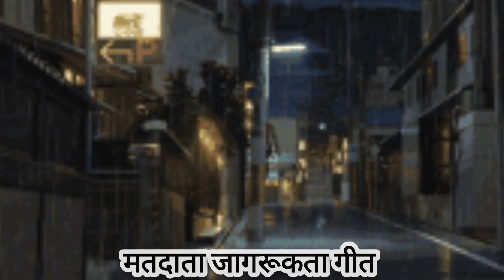Voter Awareness Song। मतदाता जागरूकता गीत। लोकतन्त्र का उत्सव।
Voter Awareness Song।  मतदाता जागरूकता गीत। सबका अधिकार है ये सबका सम्मान है ये करना मतदान ये

हम भारत के मतदाता हैं।
वोट देना है जरूरी । इसे न समझे मजबूरी ।।
अपनी ताकत पहचान। करके आ मतदान।।
होगा जागरूक मतदाता। बनेगा भाग्य विधाता।।
वोट की ताकत सबको समझाना है।
अपनी जिम्मेदारी निभाना है।।
हम सब मतदान करेंगे। लोकतन्त्र में रंग भरेंगे।।
पहले मतदान। फिर जलपान।।
जब मतदान बनेगी मौलिक जिम्मेदारी।
तब लोकतंत्र में होगी निश्चित भागीदारी।।
मतदान की शक्ति को जानो ।
लोकतंत्र को सशक्त बनाना है। हर हाल वोट देने जाना है।।
लोकतन्त्र रहे सदा महान। आओ मिलकर करे मतदान।।
मत लोकतन्त्र का आधार है। जनता का पुख्ता हथियार है।।